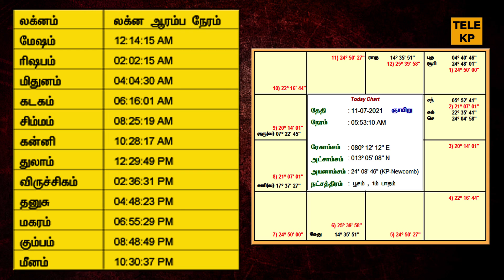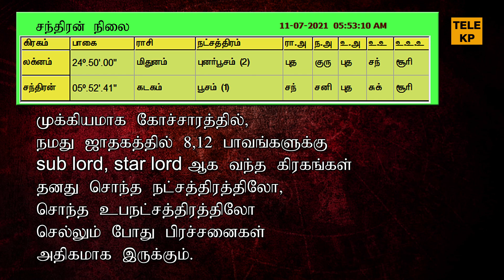தின பலன் | 11.07.2021 |SUNDAY| இந்த நாள் இனிய நாள் | KP ASTROLOGY IN TAMIL |TELEKP